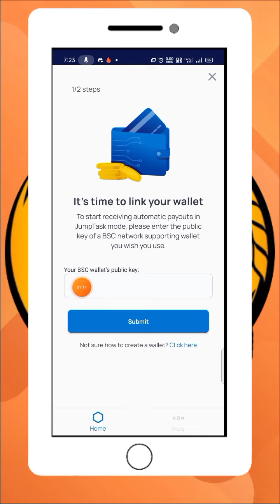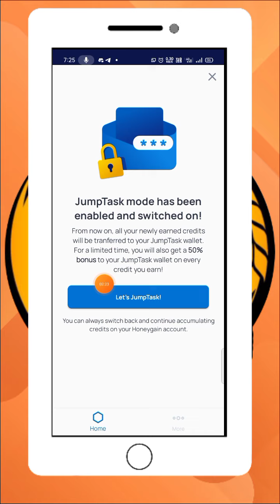HoneyGain App New Update || How To Enable JumpTask || How to Connect Crypto Wallet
refferal code kya hota hai
refferal code
refferal code kaise banaye
reference number kya hota hai
free earning